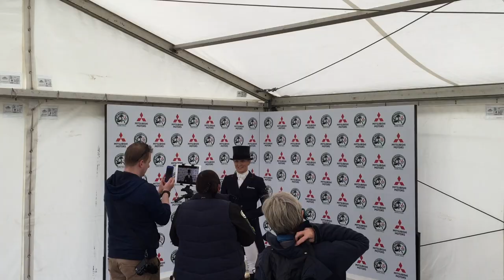BADMINTON HORSE TRIALS Behind the Scenes!!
A little insight into our 2018 Badminton!
IG @lissagreen88 - TW @LissaGreen88 - FB @LissaGreenEventing